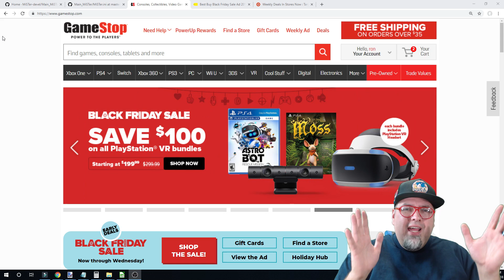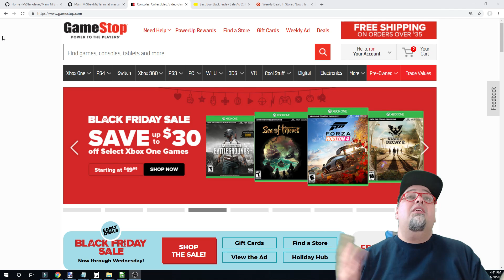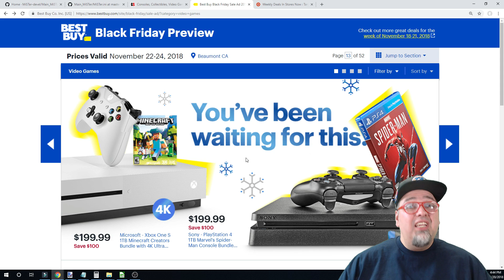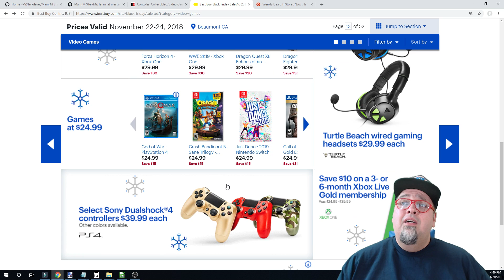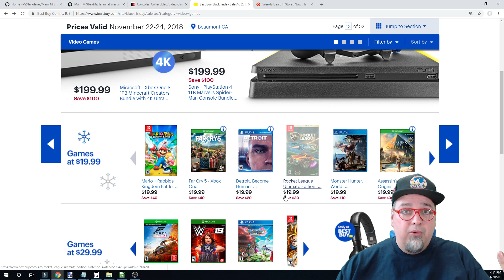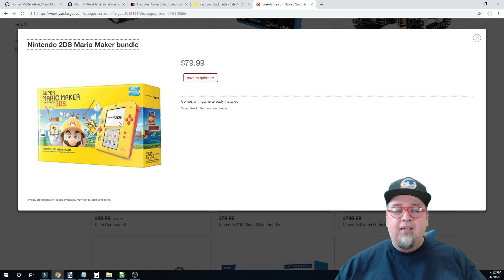Black Friday 2018 Sucks!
Stay Home Shop Black Friday Deals